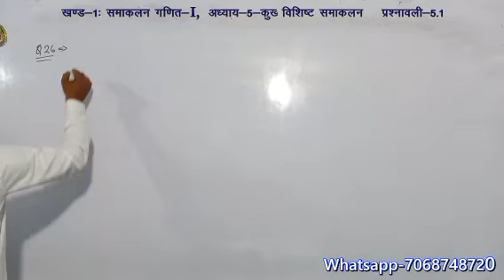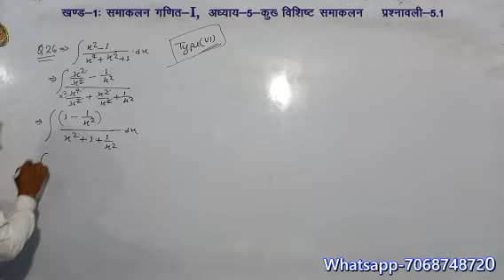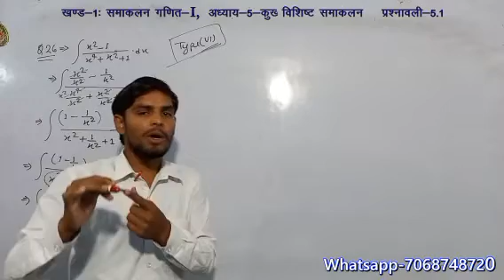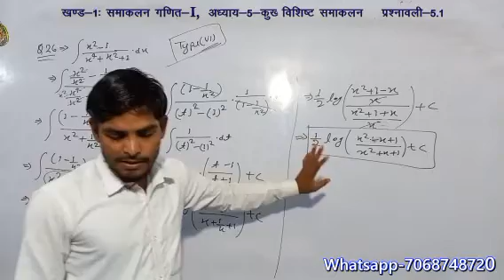कुछ विशिष्ट समाकलन Polytechnic 2nd semester main Sarthak